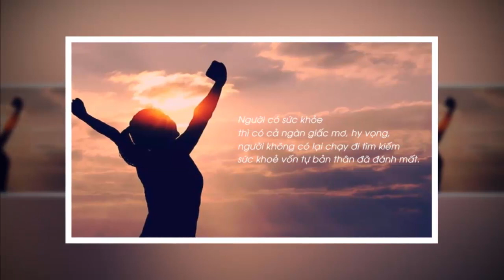49 ngày người chết đi về đâu, đầy bí ẩn! - "Chân Lý Cuộc Sống "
●TUYÊN BỐ MIỄN TRỪ CÁC TRÁCH NHIỆM PHÁP LÝ:
👋 Chào tạm biệt và hẹn gặp lại các bạn trong các video tiếp theo. 49 ngày người chết đi về đâu, đầy bí ẩn! - "Chân Lý Cuộc Sống "